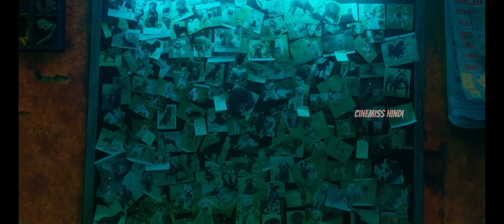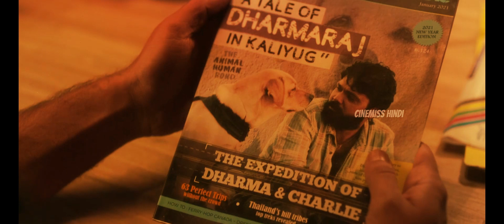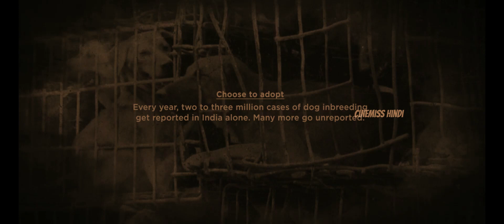आप एक Dog Lover हो तो जरूर देखे | 777 Charlie Movie Explained in Hindi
In this Video, I have explained the Drama/Adventure movie "777 Charlie (2022)" in हिन्दी.

Story line of this movie is so close to me as I'm a dog lover. I really enjoyed while explaining this movie. Big thanks to Kiranraj K, Rakshit Shetty & Charlie.
Credits:
Movie Name : 777 Charlie (2022)
Director: Kiranraj K
Stars: Rakshit Shetty, Charlie, Sangeetha Sringeri

777 charlie explained in hindi
777 charlie
777 charlie movie
777 charlie full movie explained in hindi
777 charlie movie explained in hindi
777 charlie full movie
777 charlie explained in hindi movie
777 charlie review
777 Charlie movie breakdown
ending explained in hind
latest tamil movie explained in hindi
south movie
movie review
movie explained
advnture movies
ending explained
777 charlie movie story explained in hindi
charlie
777 Charlie ending explained
south movie explained in hindi new
777charlie movie explaination hindi dubbed
charlie 777 full movie explained in hindi
777 charlie movie explained